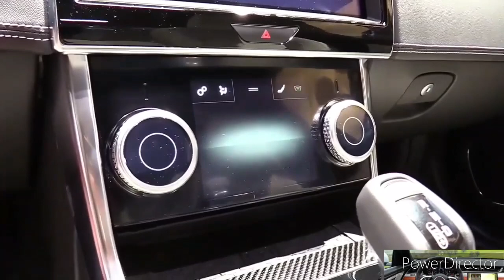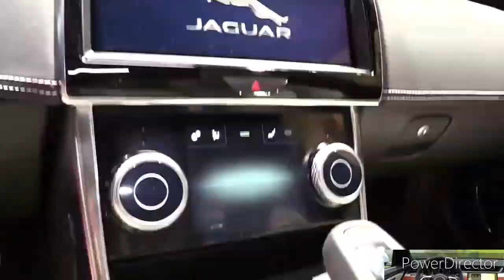2023 Jaguar XE R-Dynamic S AWD P300 V6 380hp- Exterior Interior Walkaround - 2022 LA Auto Show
New 2023 Jaguar XE Luxury Sedan - Exterior and Interior Design 4K

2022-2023 NEW Jaguar XE R Dynamic Black Sedan Exterior Interior View

New Jaguar XEL P250 in-depth Walkaround

2022 Jaguar XE P300 AWD Review | Is it worth buying THIS instead of a BMW 3 Series?

2022 Jaguar XE R-Dynamic | Better than a BMW 3-series?

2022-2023 NEW Jaguar XE P250 R Dynamic S 184 kW Exterior Interior View

Short review of a Jaguar XE

Jaguar XE Review - Should you consider it?

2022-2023 Jaguar XE Exterior Interior First look

The XE hit the market for 2017 with a lot of promise: Its good looks and athletic moves had it vying to be our favorite in the small-luxury-sedan segment. However, it's an ultra-competitive segment, and since the XE's debut there have been two very strong new entrants—Alfa Romeo's sweet-driving Giulia and the all-around-excellent Genesis G70—along with a much-improved BMW 3-series. It's still a looker, and it drives well, although we miss the XE's strong 380-hp V-6 that's no longer available for 2020. What's left are two turbo four-cylinders—an entry-level P250 model with 247 horsepower or a P300 with 296 horsepower —that aren't class leading in either performance or efficiency, and its small back seat and trunk hinder the XE on the practicality front. A substantial update for 2020 adds upgraded interior materials and additional features, but still leaves the XE vying for mid-pack status.

Included in the XE's significant update for 2020 are front and rear styling tweaks, including a larger front grille and redesigned rear diffuser. The base price jumps by about $3000 but comes with a host of additional content, including standard leather seats, Apple CarPlay and Android Auto compatibility (both of which were options before), as well as standard LED headlights, and upgraded interior materials. Also newly optional this year is Jaguar's latest InControl Touch Pro Duo infotainment system; it adds a second touchscreen that handles the climate-control system and other vehicle controls, as well as a digital gauge cluster, digital rearview mirror, and a wireless-charging pad for phones. The V-6 and diesel engine options are dropped for 2020. Jaguar has announced that the XE will not return to North America for the 2021 model year.

S - $40,950

S AWD - $42,895

R-Dynamic S AWD - $47,290

We'd stick with the purity of the rear-drive S model, and with the newly updated interior materials and standard leather seats, it isn't necessary to spend a lot extra on upgrades. Adding in all the niceties such as a heated steering wheel (part of the $620 Cold Climate Pack that includes a heated windshield and headlight washers), passive entry (part of a $1200 Convenience Pack), the new multi-screen Touch Pro Duo infotainment ($1950), and adaptive cruise control (bundled in a $1700 Drive Pack) puts the XE solidly into the territory of well-equipped competitors such as the Audi A4, BMW 330i, and Genesis G70, where the XE unfortunately becomes less compelling.

With the 380-hp supercharged V-6 and the diesel four-cylinder gone for 2020, the XE can no longer sprint to 60 mph in less than five seconds or achieve more than 40 mpg on the highway like it used to. What's left is a turbo four-cylinder in two power levels, 247 or 296 horsepower. At least it's reasonably quiet and refined, although the engine doesn't lead the class in either performance or fuel economy (the BMW 330i beats it on both fronts).
The XE delivers outstanding body control over bumps and through corners, and provides a livable ride quality.